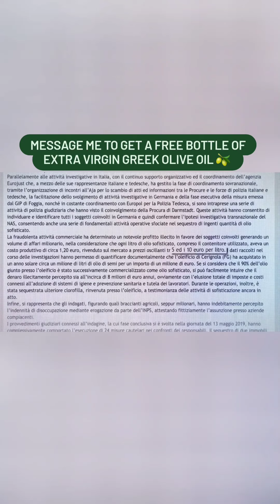A Lot Of Olive Oil is Fake - Proof From Italian Story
Get a free bottle of organic extra virgin olive oil from Greece

Healthy Wild Free is a community of health conscious individuals. We eat healthy, move healthy, rest well and live inspired and empowered lives.

Join us!

- David Benjamin